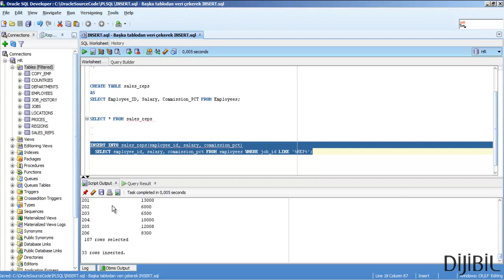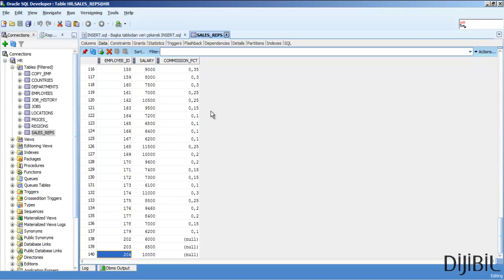Oracle'da SELECT ile INSERT yapmak